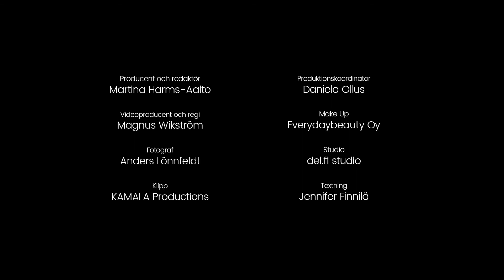Molempi parempi: Anders Adlercreutz